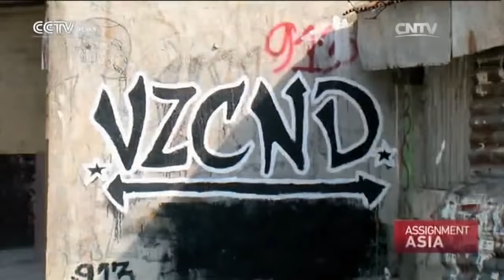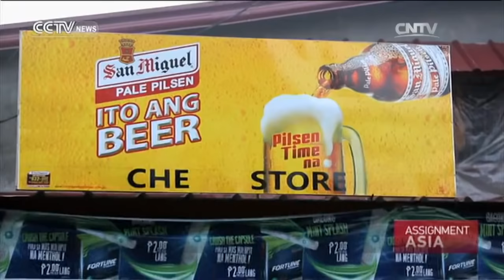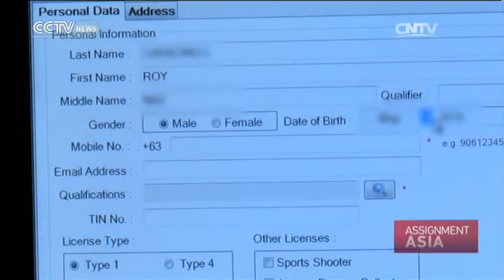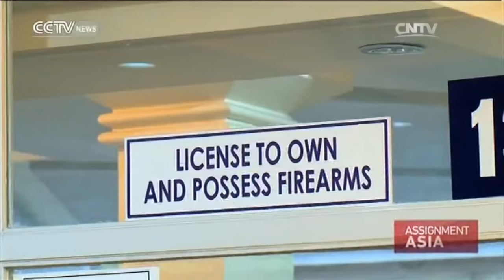Assignment Asia 02/13/2016 Philippines' illegal firearms